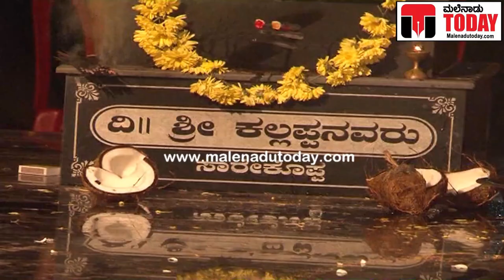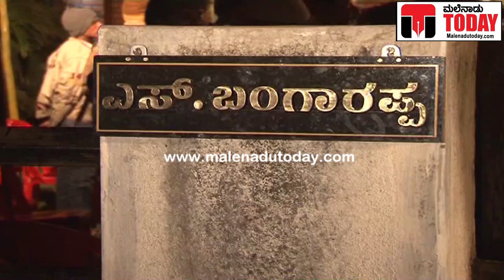ಸಾರೆಕೊಪ್ಪ ಬಂಗಾರಪ್ಪ ಸಾವಿನ ಅಂತ್ಯ ಸಂಸ್ಕಾರದ ನೆನಪುಗಳ ಮಾಲಿಕೆ-ಭಾಗ-01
ಮಲೆನಾಡುಟುಡೇ ಶಿವಮೊಗ್ಗ ಕೇಂದ್ರವನ್ನಾಗಿಸಿಕೊಂಡಿರುವ ಡಿಜಿಟಲ್ ಟಿವಿ ಮೀಡಿಯಾ